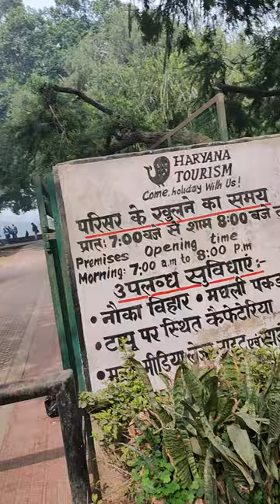Rohtak तालियार की सैर